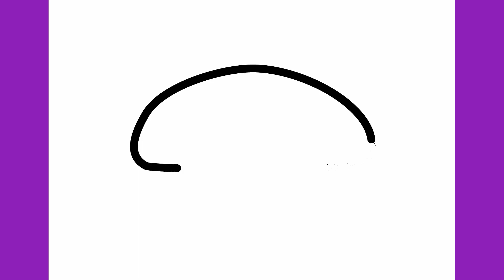How To Draw A Cheeseburger Kawaii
Easy Drawings

Learn to draw a cheeseburger step by step.

እንዴት እንደሚሳል
كيف ترسم
Ինչպես նկարել
necə çəkmək
nola marraztu
কিভাবে আকে
як маляваць
kako crtati
как да рисувам
ಹೇಗೆ ಸೆಳೆಯುವುದು
com dibuixar
сурет салу
sa unsa nga paagi aron sa pagkalos
mmene kudzatunga
如何画
如何畫
nzira yekukwevera
කොහොමද අඳින්නේ
그리는 방법
kako nacrtati
çawa bikujin
hvordan man tegner
ako kresliť
kako narisati
Kiel desegni
kuidas joonistada
Paano Gumuhit
kuinka piirtää
como deseñar
sut i dynnu
როგორ დავხატოთ
איך לצייר
hogyan rajzolj
esi ise
ווי צו ציען
cara menggambar
描く方法
cara nggambar
របៀបគូរ
ວິທີການແຕ້ມ
duci
kā zīmēt
kaip piešti
wéi zeechnen
како да црташ
എങ്ങനെ വരയ്ക്കണം
kif tfassal
me pehea ki te utu
कसे काढावे
хэрхэн зурах
څنګه رسم
چطوری طراحی کنیم
jak narysować
ਕਿਵੇਂ ਖਿੱਚਣਾ ਹੈ
кантип тартат
как нарисовать
le auala e faalatalata
Како цртати
ho hohela joang
ڪئين ٺاهيو
வரைவது எப்படி
jak kreslit
ఎలా గీయాలి
nasıl çizilir
як намалювати
indlela yokudweba
indlela ukudweba